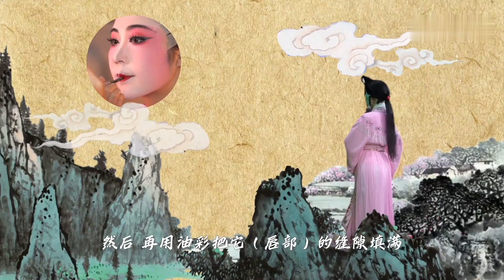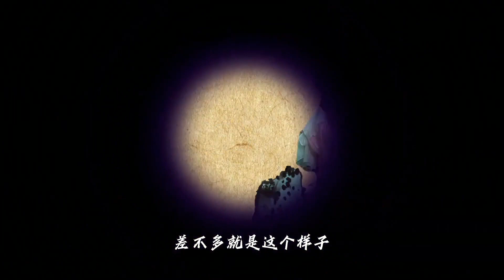解密川剧里的花旦妆容, 原来是这样画的! | 中国有川剧Sichuan Opera in China